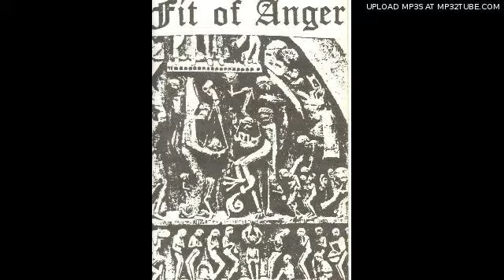Grave to Burn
Track 1
Demo 1990